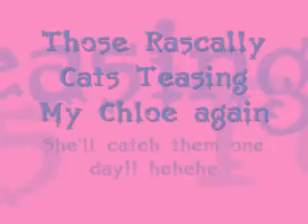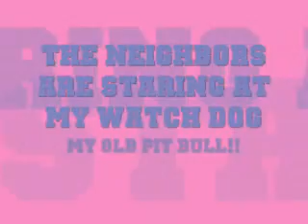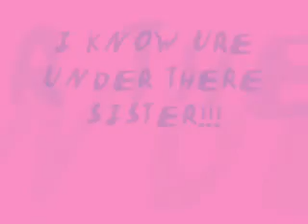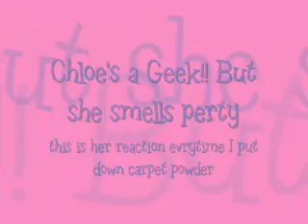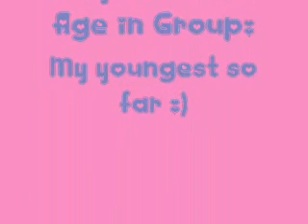Chloe Hughes a day in the life of.. November 06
Chloe's daily thing